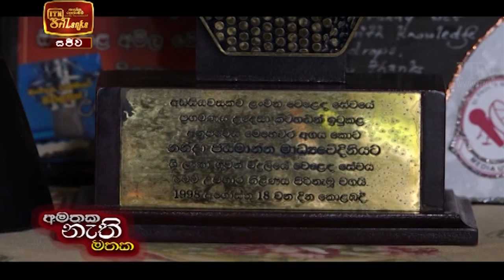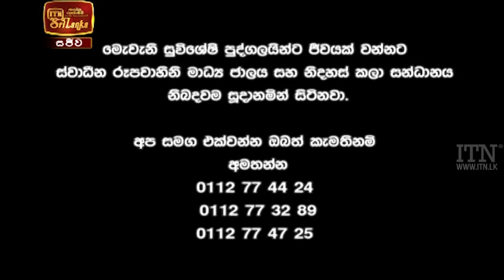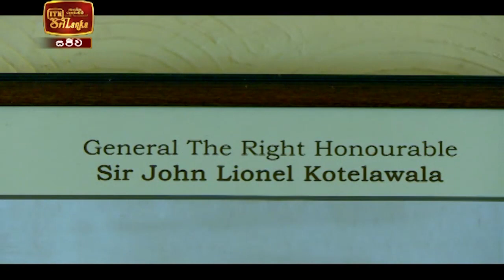ITN News 2021-03-28 | 09.30 PM